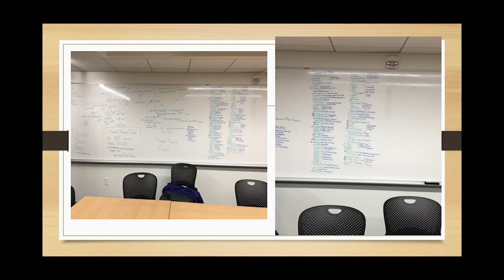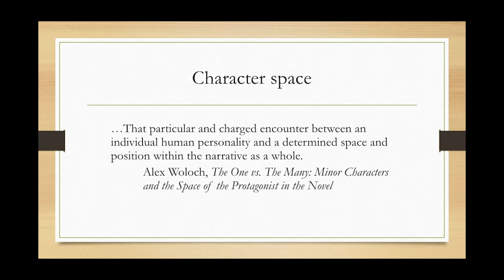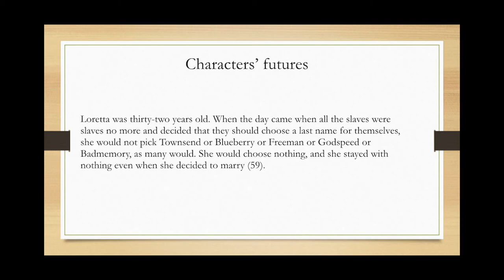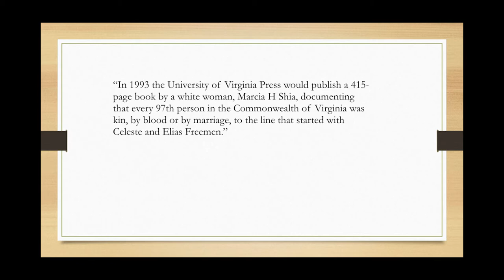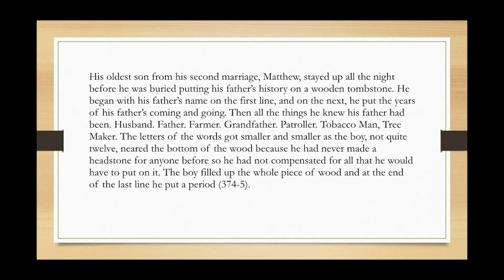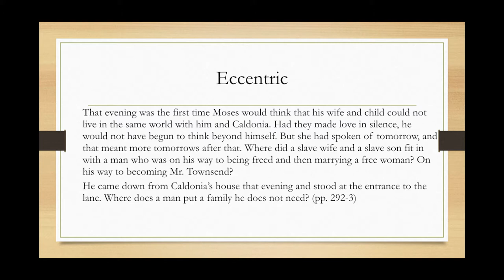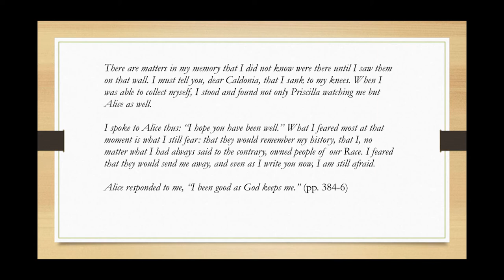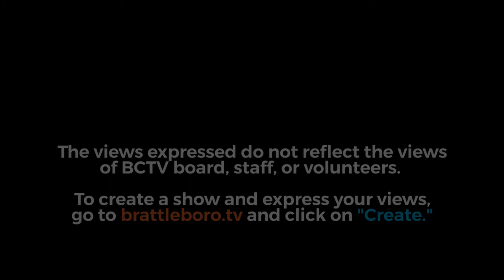1st Wednesdays Presents: The Known World and the Literary Character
Amherst professor Judith Frank discusses Edward P. Jones’ 2003 Pulitzer-winning novel The Known World, described as “a masterpiece that deserves a place in the American literary canon,” and considers what its unusual approach to characterization can tell us about slavery, personhood, and novel-reading. THIS LECTURE WAS VIDEOTAPED AT BROOKS MEMORIAL LIBRARY ON JUNE 6, 2018